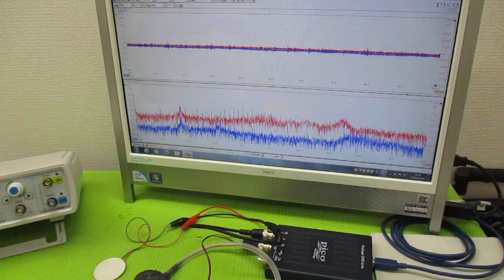超音波伝搬現象の分類